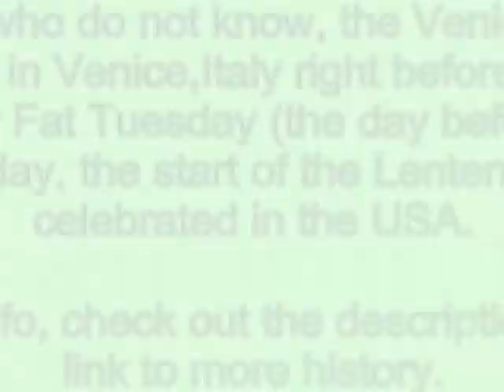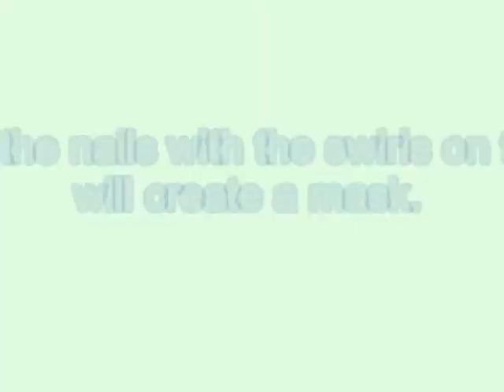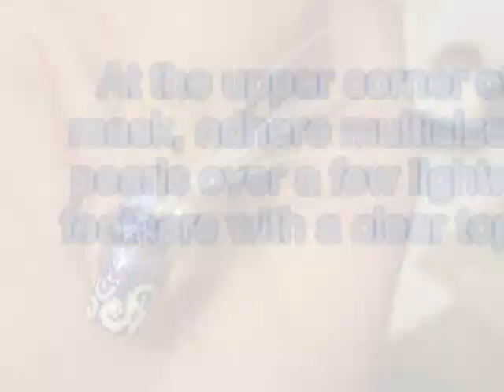Entry to Crazy4Nails1 Venice Carnival Contest -- Venice Carnival 1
This is my entry to Crazy4Nails1 Venice Carnival Contest. I used my favorite colors & was inspired by a photo I found online of Venitian mask/costume complete with pearls, swirls, subtle glitz & feathers. This is an annual celebration in Italy. Since this is the first time I heard of this type of Carnival, I did a little research and discovered that it is somewhat like the "European" version of the United States' Mardi Gras. It occurs in a 2-week span before the eve of Ash Wednesda aka 'Fat Tuesday.' Love learning new things...:)

The feathers were taken out of an old 'Disney Princess' pen we had at home that ran out of ink; so, the pen was plucked. :) Because of the feathers, the design is not wearable. I enjoyed creating this look though. -- Good luck to all the entrants; there are some amazing entries already...check out the contest link here:

It's a great contest theme and a welcome change to all the latest green/red designs. LOL! -- Hope you all had a wonderful Christmas & Happy New Year celebration!

Colors/Materials Used:

Sally Hansen -- Virtual Violet
LA Colors -- Purple Blue Glitter
NYC -- Purple Pizzazz  Frost
Kiss -- White

Hex Glitters
Nail Art Brush, Dotting Tool or Striper Polish
Large Rhinestone
Fine feathers
Half-pearls in mulit-sizes